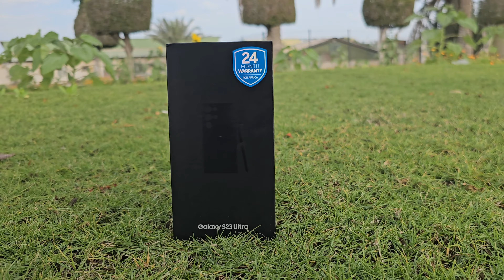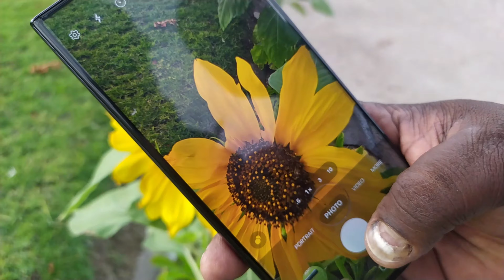I buy a new smart phone from dubai(S23 ultra)